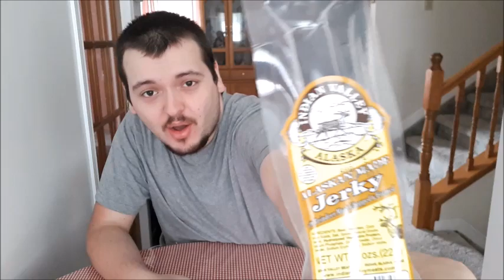ALASKAN JERKY TASTE TEST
Today I try jerky from Alaska. Including Caribou, Reindeer, and Salmon. This will be the last Jerky of the summer. I hope you all enjoyed this mini series on my channel.